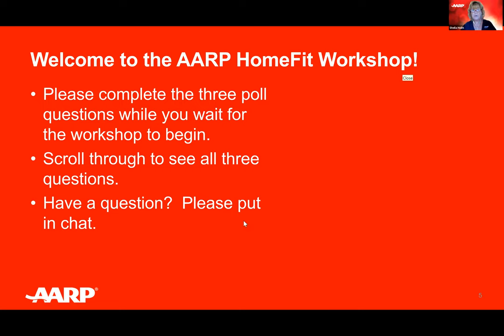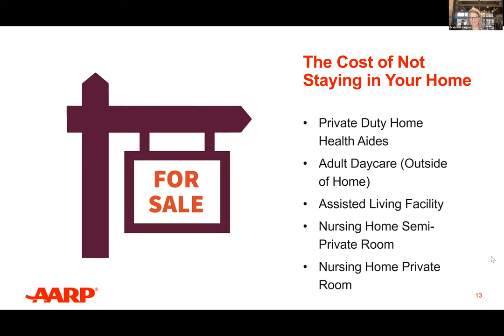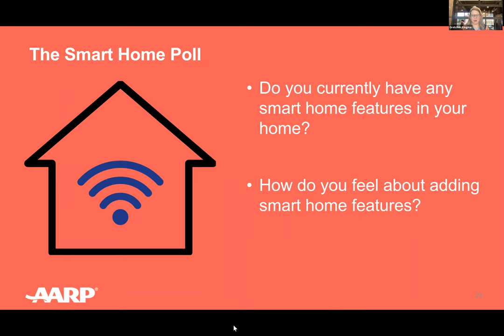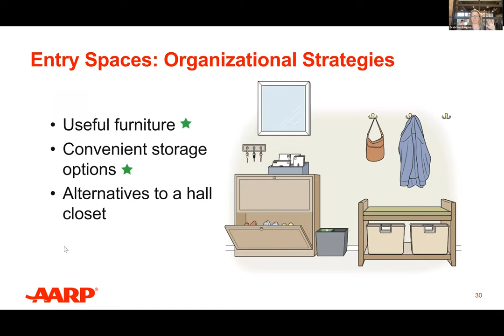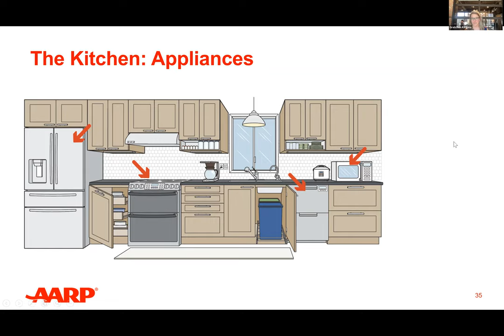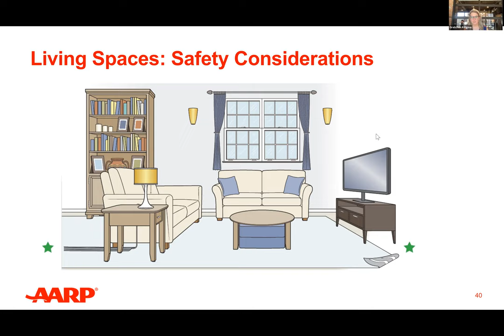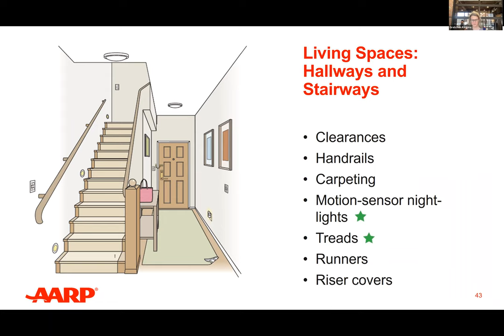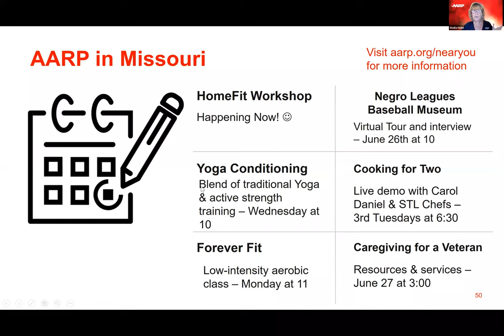AARP MO HomeFit Workshop June 2021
Making your home fit you and your family's changing needs.
Pre-recorded workshop utilizing the AARP HomeFit Guide to aid you in making that happen.  Content delivery by Gretchen Kingma, occupational therapist & real estate professional and Chelsia Lovelace, occupational therapist student from Washington University.